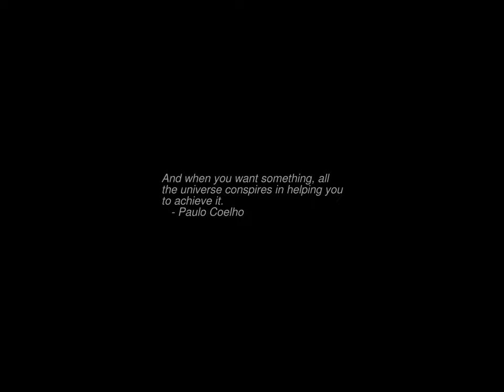Sunrise Time-lapse: Friday, April 14, 2023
On this day:
   World Chagas Disease Day
   Christiaan Huygens born, 1629, physicist & astronomer;
   discovered Saturn's rings
   US President Abraham Lincoln shot in Ford's Theatre by John Wilkes Booth, 1865
   Titanic hits iceberg and sinks, 1912
   Day of the Americas in Honduras
   Ritchie Blackmore (Deep Purple, Rainbow) is born, 1945
   George Friedrich Handel dies in London, England, 1759

Today's random fortune, quote, or snark:
Long were the days of pain I have spent within its walls, and
long were the nights of aloneness; and who can depart from his
pain and his aloneness without regret?
        -- Kahlil Gibran, "The Prophet"